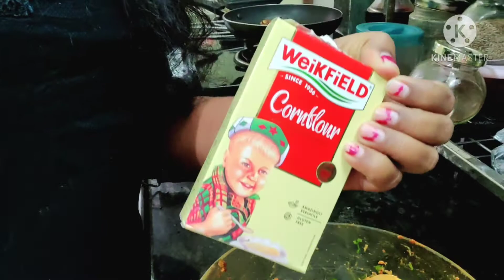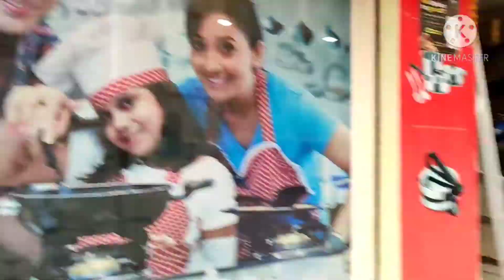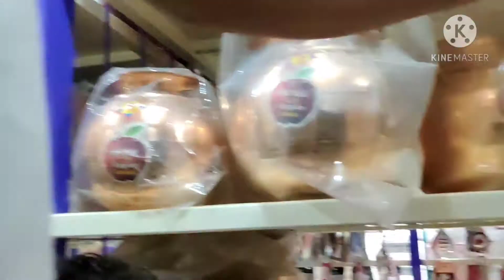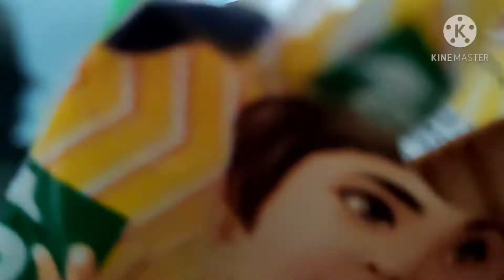Vlog🥰నాకు తెలీకుండా సోము ఎంత పని చేసాడో 🥰పాపం వెంటనే దొరికేసాడు😛నేను చేసిన fish ఫ్రై👌steel షాపింగ్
if u like my videos